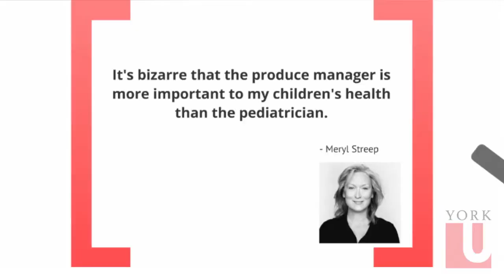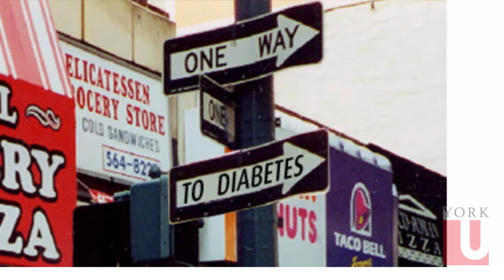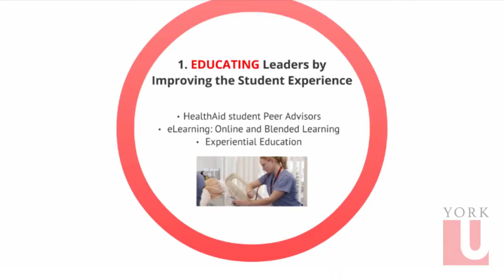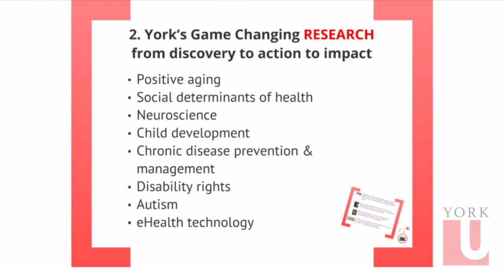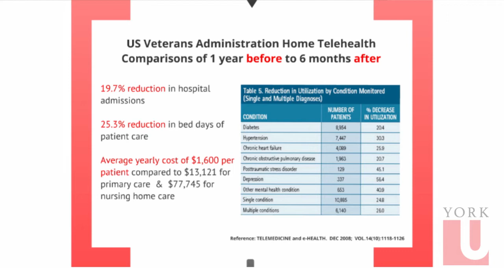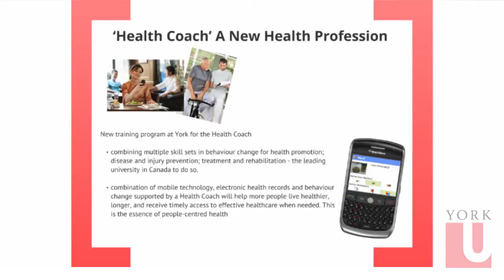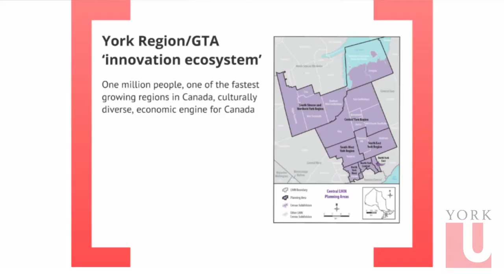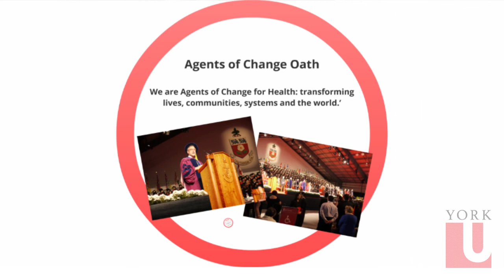York Circle: First Health, Then Medicine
Why the produce manager is more important for your health than the doctor